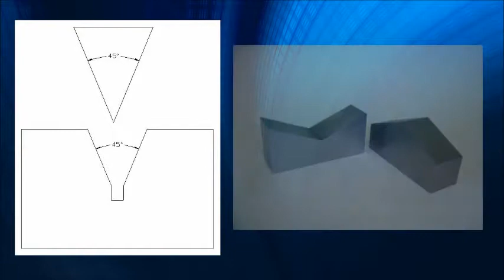ASTM.A0666.10 - CONTROLLED BEND (V-BLOCK) TEST FIXTURE (SS)